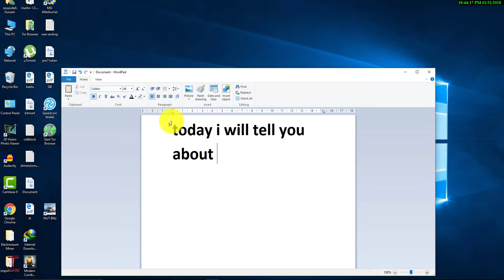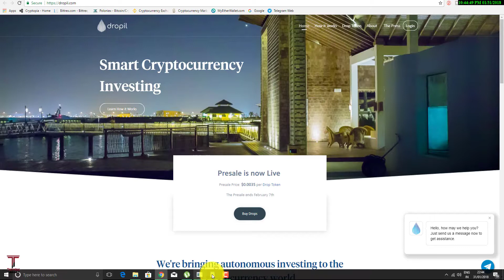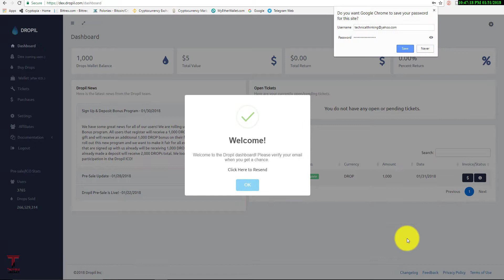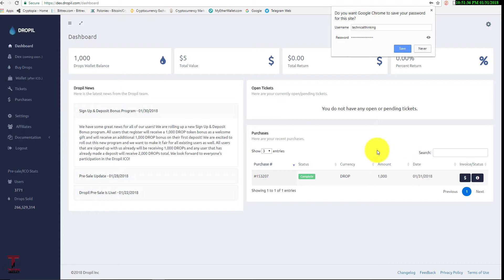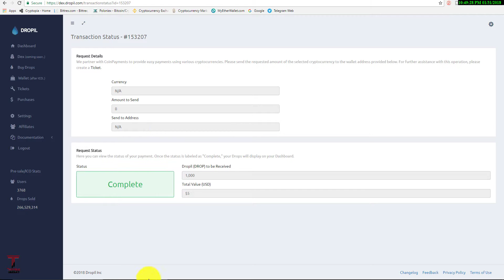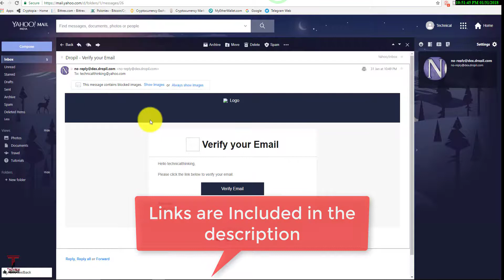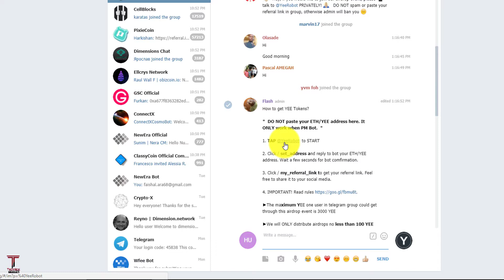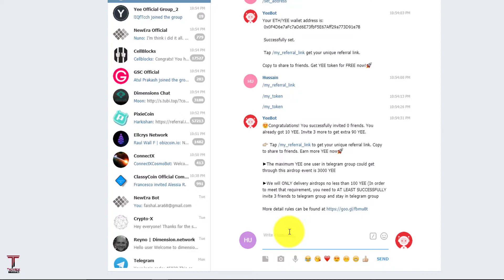How to Get Free ICO Token | Earn $200 Free | Dropil 1000 Token Free - CryptoKami Update - $50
👉👉👉👉      OTHER LINKS   👈👈👈👈👈👈👈

Other Free ICO And Air Drop Link

🢚 Receive your 5 (LEGIT) Legitcoin tokens ($375) when you signup

🢚 19000 FREE POW TOKEN - John Mcafee Cheif Advisor For POW 380$

🢚 Rutheneum Token Registration Bonus only 50 coins are given

🔥🔥🔥🔥 Join Telegram channel for Free ICO Token or Airdrop and free cryptocurrency Signal